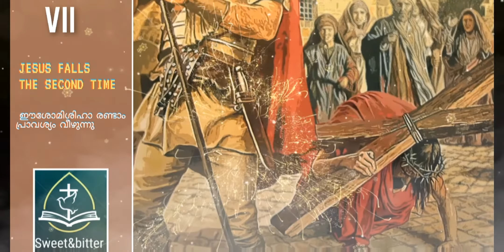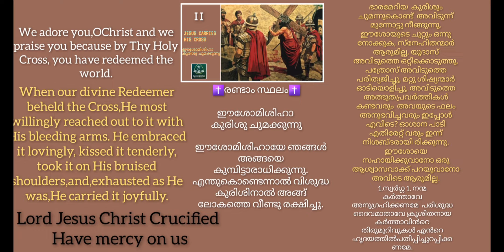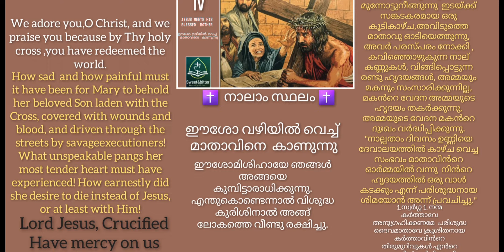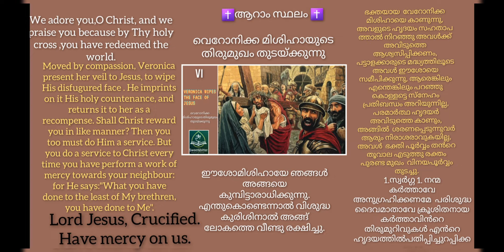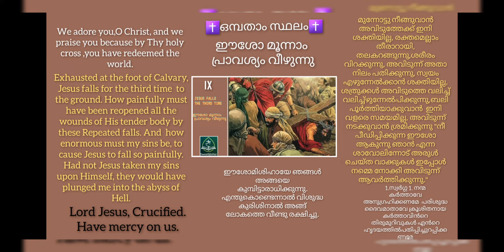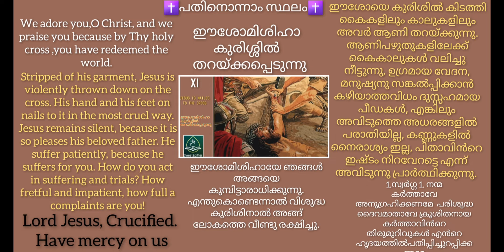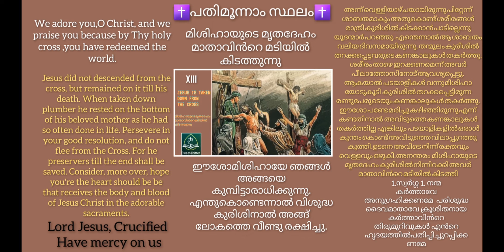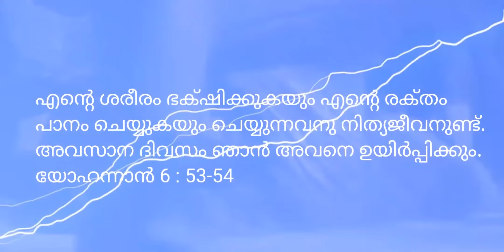The WAY OF CROSS ✝️ English/Malayalam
By Sweet&bitter